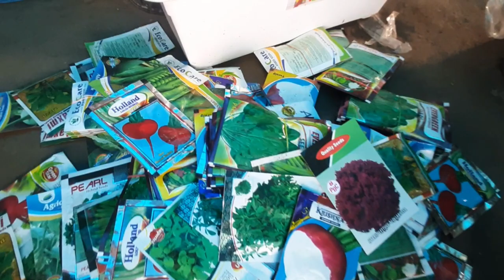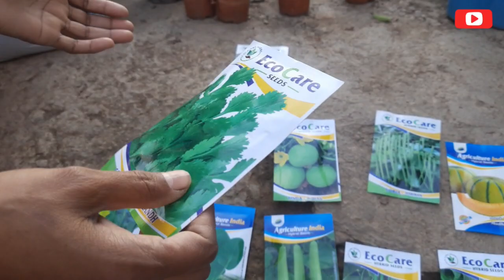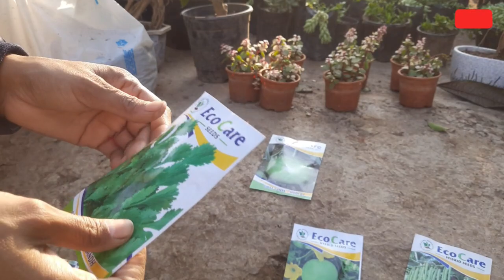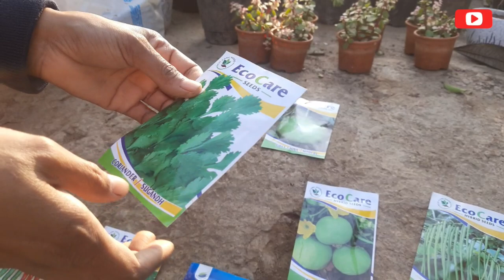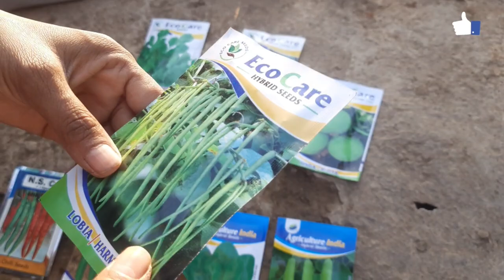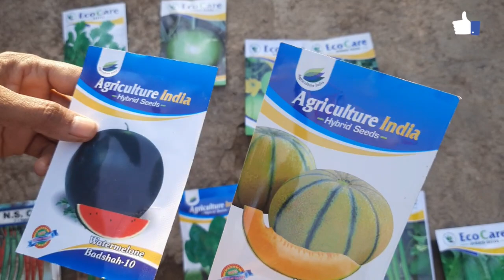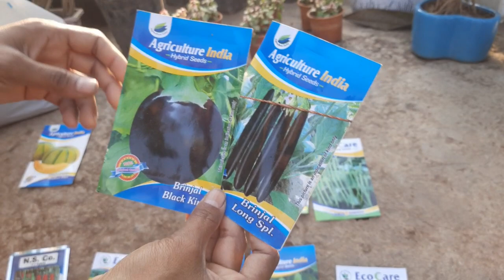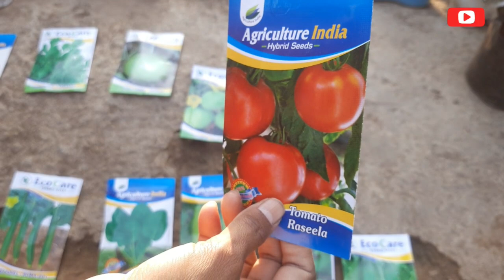फरवरी में लगने वाली गर्मियों की सब्ज़ियाँ // Summer Vegetables grow in February || Kamlesh Nursery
दोस्तों आज मैं इस वीडियो में आपको कमलेश नर्सरी में मिलने वाले सब्जियों के बीज के बारे में बता रही हूँ ।
आशा करती हूँ कि मेरे द्वारा दी गई जानकारी आपको अच्छी लगेगी और आपके लिए लाभदायक साबित होगी ।
धन्यवाद ।

Note: यह विडियो केवल और केवल आप सभी दोस्तों को जानकारी देने के लिए बनाई गई है । न की किसी भी नर्सरी या किसी अन्य संसथान आदि के promotion के लिए ।

कमलेश नर्सरी
निजामुद्दीन यमुना पुल के पास ( Land Mark JAIN SHIKANJI )

🖕here is location of KAMLESH NURSERY 🖕